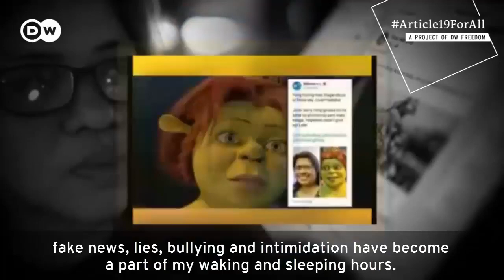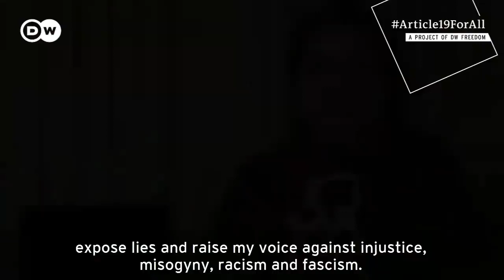Pinoy Ako Blog on Threats and Hate Messages | Pinoy Ako Vlog